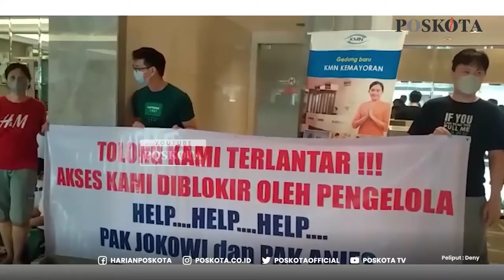PEMILIK UNIT DEMO, BENTANGKAN SPANDUK HINGGA BANGUN TENDA DI LOBBY APARTEMEN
JAKARTA, POSKOTA.CO.ID -  Puluhan warga pemilik unit di apartemen The Mansion Bougenville menggelar aksi demo di loby apartemen kawasan, Pademangan, Jakarta Utara, Minggu (17/10/2021).

Aksi tersebut lantaran, adanya dugaan pemilik unit tidak di perkenankan masuk ke dalam unitnya oleh pihak pengelola.

Pada aksi tersebut juga, warga ikuti membentangkan sejumlah spanduk dan mendirikan tenda di Lobby tower Gloria apartemen yang terletak di Pademangan, Jakarta Utara ini.

Diketahui para penghuni sudah 3 hari terakhir karena diduga di larang pengelola untuk masuk ke unit mereka.

Indah, salah satu penghuni mengatakan, akses masuk ke dalam apartemen terkunci sejak Jumat (15/10/2021). Penutupan akses tersebut, dilakukan pengelola karena adanya keterlambatan pembayaran  Iuran Pemeliharaan Lingkungan (IPL) selama 6 bulan.